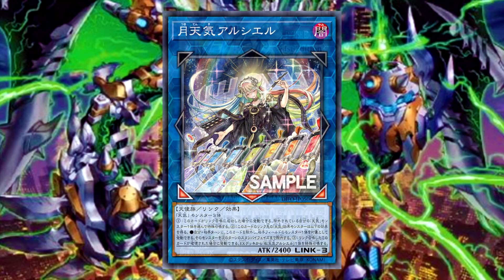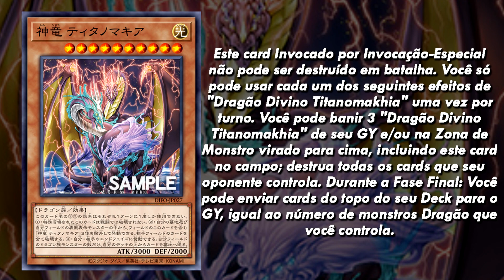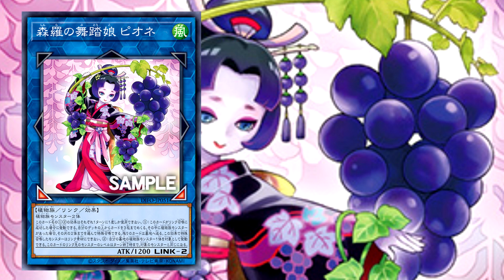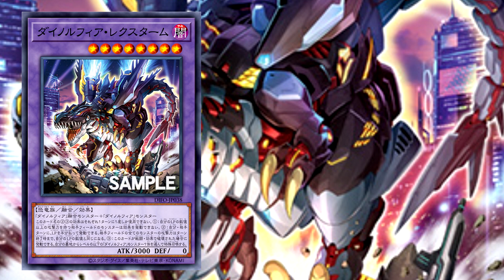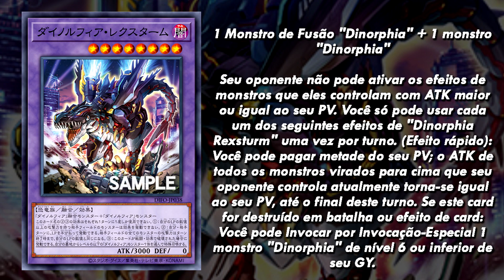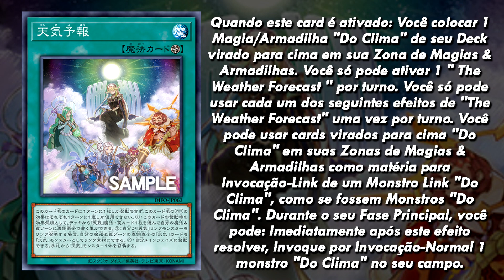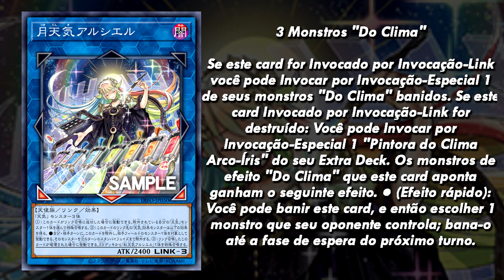SUPORTES PARA SYLVAN, WEATHER PAINTER E DINORPHIA | YU-GI-OH! DIMENSION FORCE